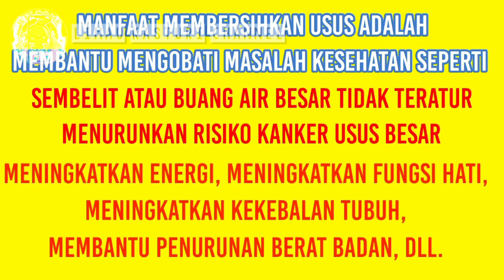LIMAU_KASTURI_SEHAT_PENCERNAAN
Produk olahan jeruk Limau Kasturi, khasiat produk, testimoni produk, dan bisnis olahan Jeruk Limau Kasturi.